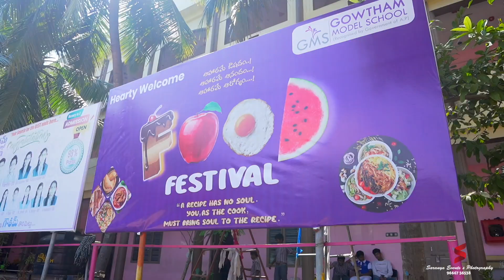GMS FOOD FESTIVAL highlights 2024